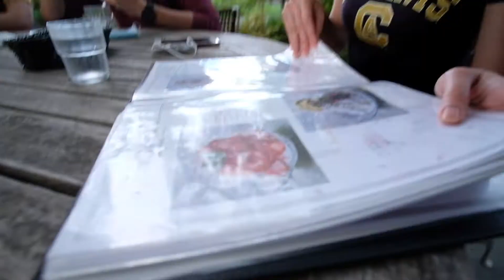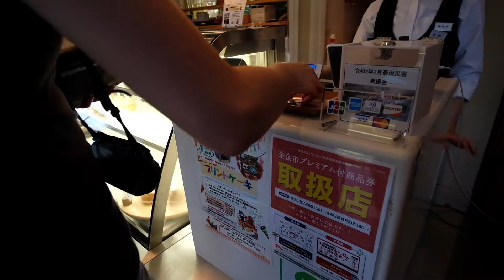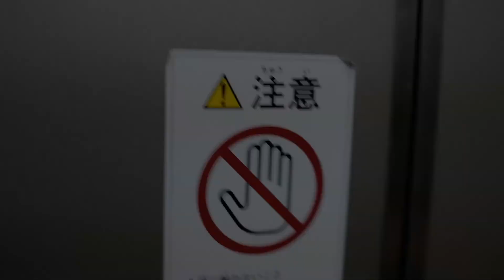Cakes and Coffee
I forgot if all of this was in one day. Maybe?